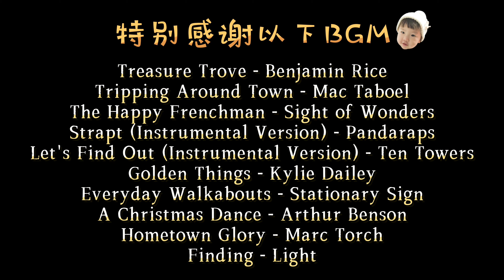【Anna智贤】 智贤同学来家里吃饭，贤爸做了一大盘天妇罗配炸酱面招待小客人！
姥爷传授祖传秘方啦！记得三连哦！🎶我是來自中國的朝鮮族小博主【Anna智賢】，在這裡將分享我們熱愛美食並且很有愛的一家，喜歡我就趕快訂閱起來吧~